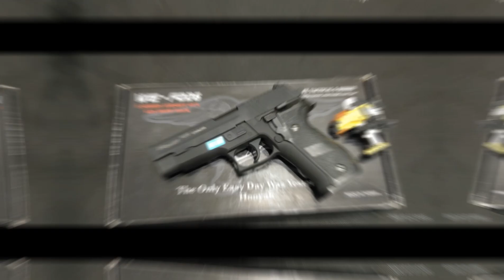WE F226 SIG SAUER Gas Blowkback Pistol 1:1 AIRSOFT GUN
Airsoft Glockhornbill082
Airsorft Gun, bb gun,气枪，军用品,生存游戏,Survival Game,Tatical gear